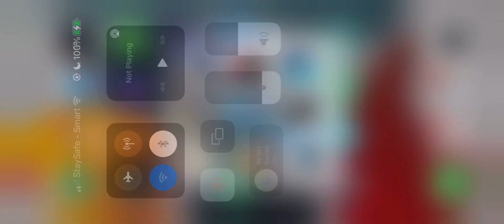Saber by Jarazak7 17min 17killed -:) 21/12/2022